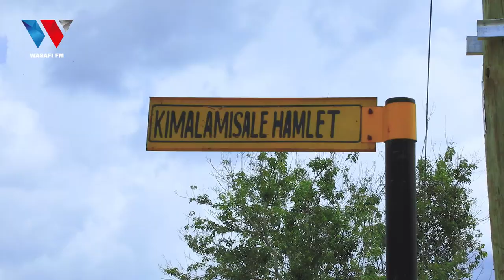HALI MBAYA..WACHOMA MKAA WAMALIZA MSITU WA KIJIJI, WANAKIJIJI WALIA UKAME